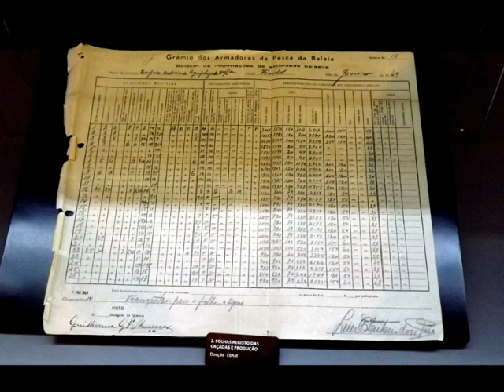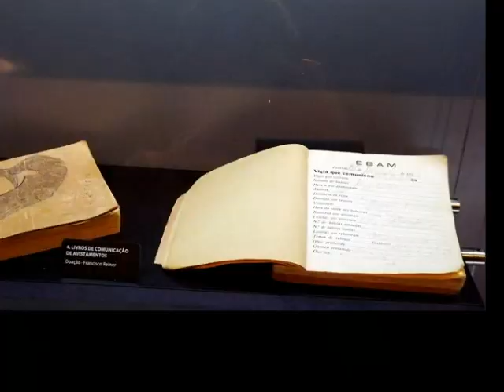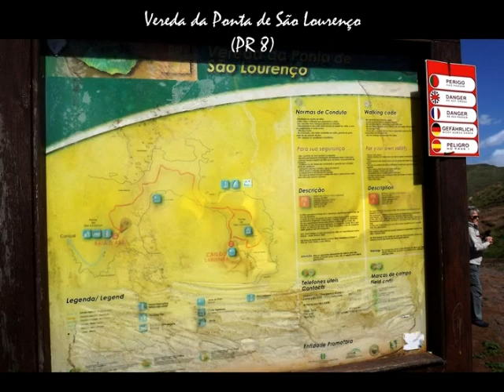Caniçal Madeira Museo Ballenas y Vereda Cabo San Lorenzo 1 marzo 2018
1 marzo 2018  en Caniçal, Madeira. Visita al Museo de la Ballena. Excursión por la PR 8: Vereda de la Punta de San Lorenzo